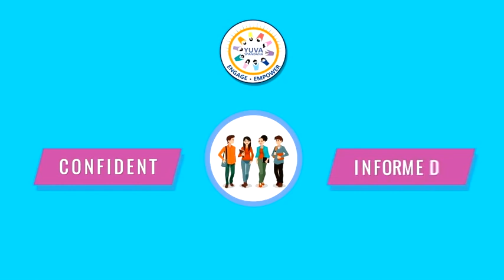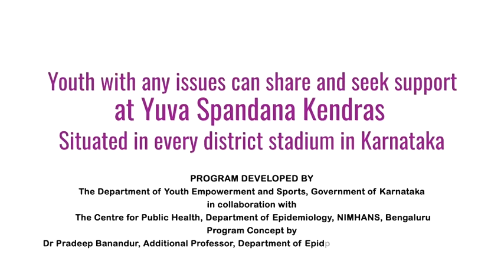Yuva Spandana Program_ Promotional_Video (English)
Youth with any issues can share and seek support at "Yuva Spandana Kendras"  situated in every district stadium in karnataka.

Programme  is developed by :

The Dept. of Youth empowerment and Sports, Govt. of Karnataka

The  Center for Public Health, Department Of Epidemiology, NIMHANS Bengaluru

Programe Concept by

Dr.Pradeep Banandur
MD (KIMS, Bengaluru), MSc (Epidemiology, LSHTM, UK), MPH (Global Health and Epidemiology, Univ. of Washington, USA)
Department of Epidemiology
Centre for Public Health, NIMHANS
Bengaluru, Karnataka 560029
Principal Investigator
Yuva Spandana and Life Skills programs